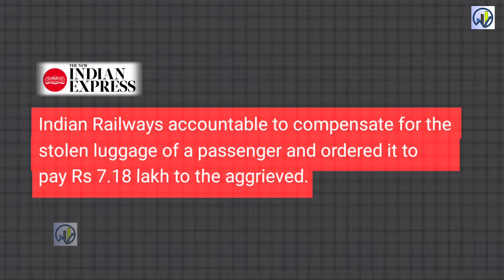रेलवे देगी ₹7,00,000 🔥 India Railway to pay Rs 7 LAKH To Passenger for Stolen Luggage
Nine years later: Indian Railways to pay Rs 7 lakh to passenger for stolen luggage
The Railways contended that the case on seeking damages appears to be fallacious since the passengers were carrying the luggage against the given guidelines in the coach.
tilting technology
Automatic Machines
Sensor-Based AI Machines
Japanese company
economic growth
sustainable transport
MRIDC
hydrogen fuel
industrial applications
TRACKING SYSTEM
longest tunnel
Katra banihal section
Himalaya